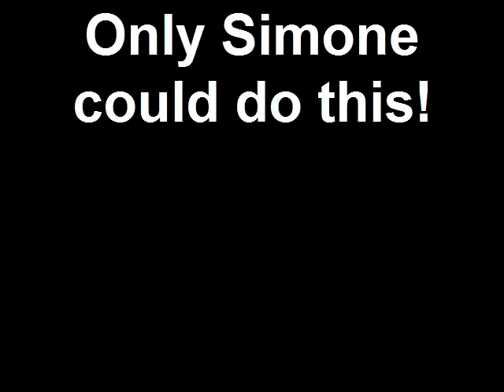Only Simone could do this!